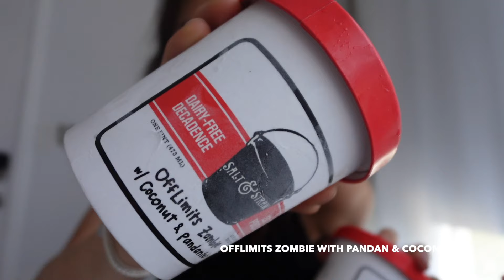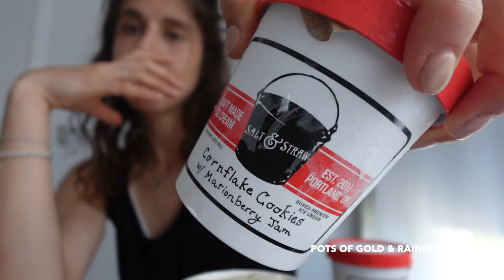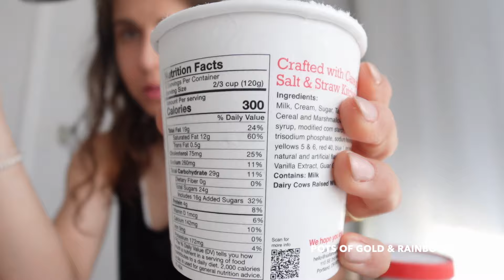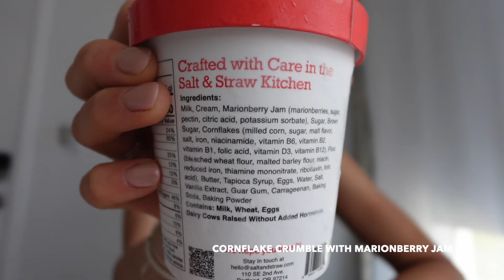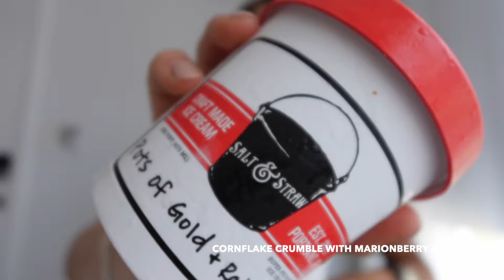SALT & STRAW ICE CREAM | CEREAL & UPCYCLED SERIES | USA ICE CREAM REVIEW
Im Video: ICH TESTE SALT & STRAW, EINE DER BESONDERSTEN EISFIRMEN IN DEN USA, meiner Meinung nach. Es sind insgesamt vier Sorten aus zwei Series (jeden Monat gibts eine, die sich jährlich wiederholen): CHOC CARAMEL POTATO CHIPS aus der Upcycled Series, POTS OF GOLD & RAINBOW, CORNFLAKES WITH MARIONBERRY JAM, OFFLIMITS ZOMBIE COCONUT PANDAN aus der Cereal Series
…Viel Spaß! ♡ *** So könnt ihr mich am besten unterstützen & Karmapunkte sammeln♡ ***
⇨ kauft etwas bei Amazon (Werbung) über meinen Link & ich bekomme eine kleine Unterstützung als Provision, um diese Videos möglich zu machen.

TIMESTAMPS:
00:12 Intro
01:48 CHOCOLATE CARAMEL POTATO CHIP UPSYCLED SERIES
03:58 POTS OF GOLD & RAINBOWS
06:01 OFFLIMITS ZOMBIE WITH PANDAN & COCONUT
08:01 CORNFLAKE CRUMBLE WITH MARIONBERRY JAM
10:14 RESUMEE

⇨ REVIEW:
CHOC CARAMEL POTATO CHIPS: 6/10
POTS OF GOLD & RAINBOW 7/10
CORNFLAKES WITH MARIONBERRY JAM 9/10
OFFLIMITS ZOMBIE COCONUT PANDAN 7/10

GEHEIMTIPP: Salted Malted Chocolate Chip Cookie Dough!

  * Für ein paar Karmapunkte extra *

⇨ LINKS:
► Meine Kamera
► Objektiv Weitwinkel für Vlogs
► Meine Noise Cancelling Kopfhörer
► Mein Laufband
► APPLE WATCH
► Mein Tagebuch

***Vielen lieben Dank, dass ihr euch dieses Video angesehen habt.***

PINNED COMMENT:
👉 1,2 oder 3? Welches fändet ihr wohl am besten? Oder findet, wenn schon probiert?